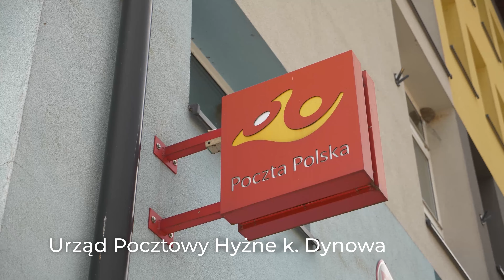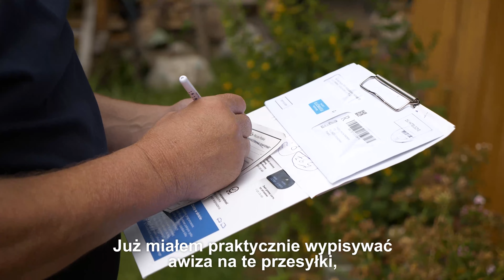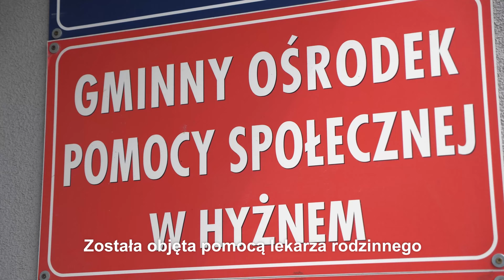Kolejny listonosz bohatersko przyszedł z pomocą samotnej staruszce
Mariusz Toczek to listonosz z Hyżnego k. Dynowa z niemal 20-letnim stażem pracy w Poczcie Polskiej. Jest kolejnym Pocztowcem, który przyszedł z pomocą samotnej staruszce. Gdy nie mógł – jak zazwyczaj – dostarczyć jej korespondencji, zaniepokoił się i zaczął działać – odnalazł ją, udzielił pierwszej pomocy i wezwał odpowiednie służby. Gdyby nie jego godna naśladowania postawa, kobieta mogłaby już nie żyć.

Pan Mariusz, jak wielu innych Pocztowców, wykazał się troską o klientkę, która ze względu na wiek i samotność, zdana była wyłącznie na siebie i pomoc osób, które przypadkiem znajdą się blisko niej. Jego wrażliwość i ludzka przyzwoitość oraz wiedza jak zareagować w sytuacji zagrożenia, pomogły mu właściwie zareagować z sytuacji zagrożenia ludzkiego zdrowia lub życia.